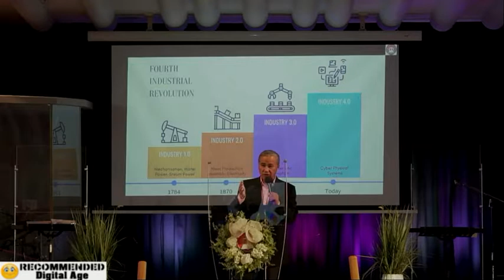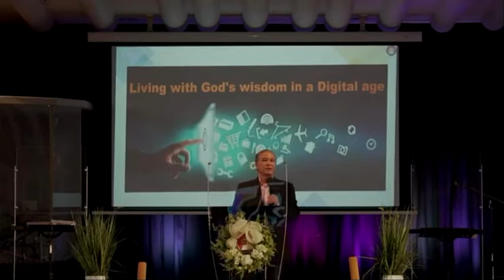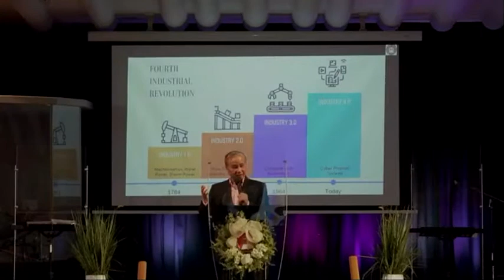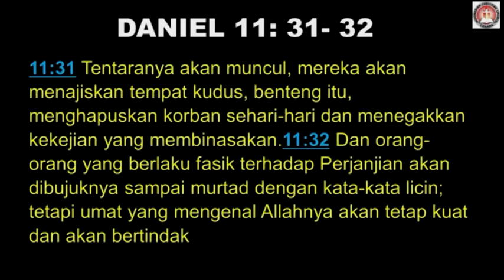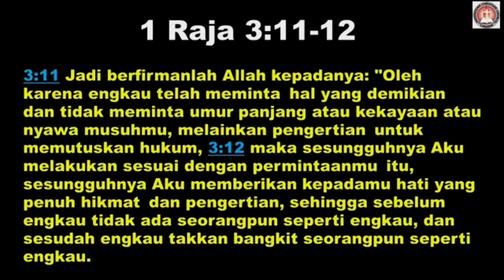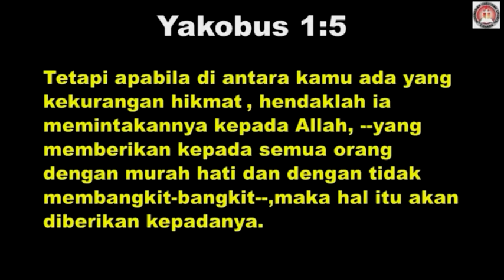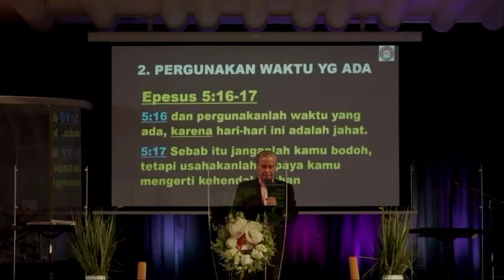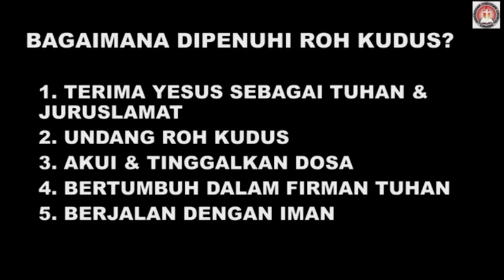Hidup dengan hikmat Tuhan di era Digital 07-11-2021